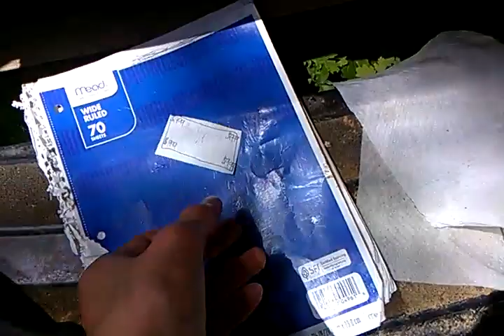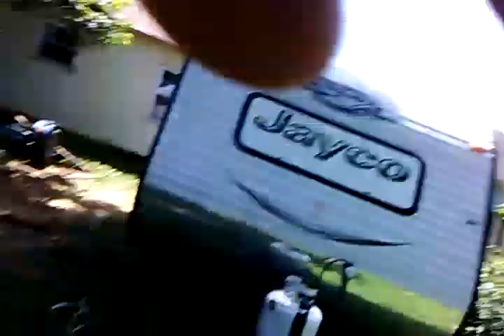American Ninja Warrior 20 National Finals stages 2, 3?, 4?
(taken today ) This is the season finale of season 20 in Williamsport, PA. My stage two obstacles are: Triple Wedge Drop, Unstable Wood Balance, Grass Jumps, Extended Log Road, Tilting Body Prop, Thirteen Things. Did I finish stages 2, 3, and 4, and win the 999 billion dollar prize, watch to find out.